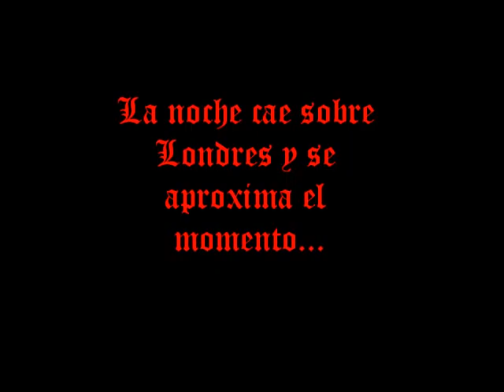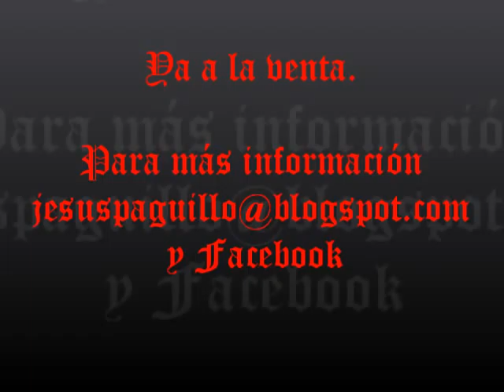Book Trailer de El cenáculo de la sangre. Jesús Paguillo Palacios. (Literatura gótica)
Book Trailer del libro El cenáculo de la sangre.

Autor: Jesús Paguillo Palacios.

Editor: Bohodón Ediciones.